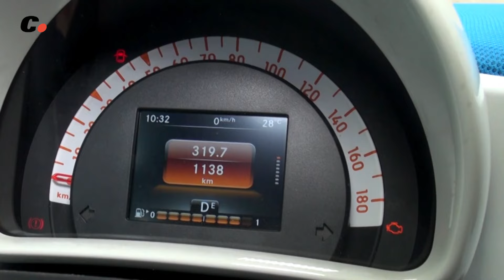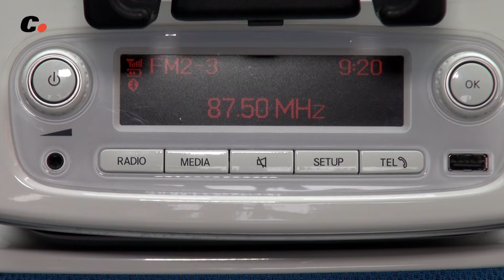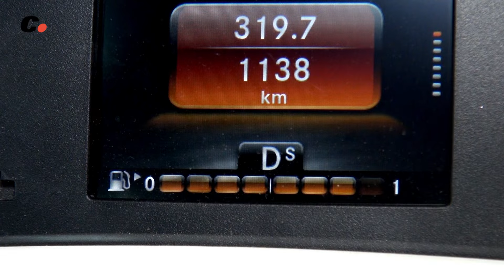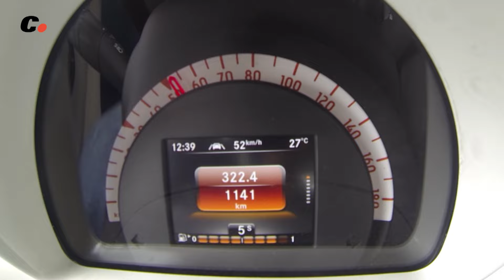smart fortwo: Tres generaciones | Prueba / Test / Review en español | coches.net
Probamos el nuevo smart fortwo, la última generación del biplaza urbano.